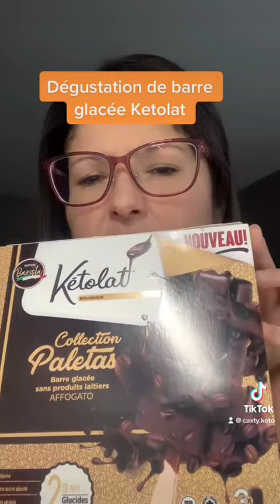Dégustation de barres glacées ketolat !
Des barres glacées au goût délicieux. Elle aime beaucoup ça la madame 🤣